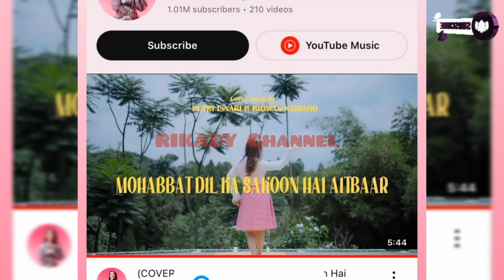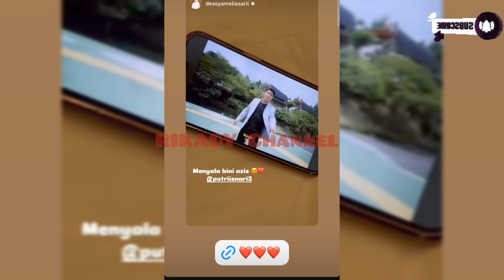MERTUA UNGKAP BANGGA SAMA PUTRI ‼️ Selalu Buat Keluarga Bahagia 🤫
putri Isnari
putri da4
idola Indosiar
puzis
dangdut terkini
idola Indosiar
putri Indosiar
Abdul Azis